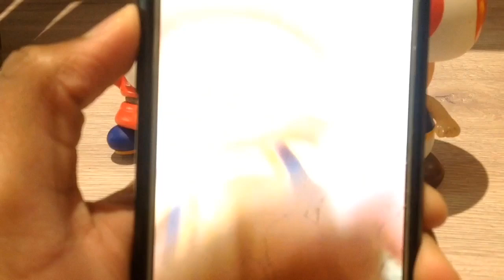Skatoony plush - Season 1 episode 10 - Body swap